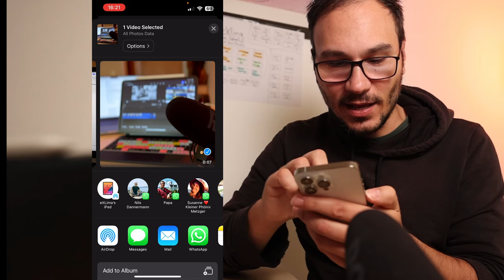How To AirDrop Cinematic Video from iPhone to iPad/Mac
In this video i will show you how you can AirDrop a Cinematic Video from your iPhone to your iPad or Mac without losing the Cinematic Video Settings. This way you can even edit the Cinematic Videos on your iPad. This is a Tutorial on how to transfer cinematic video from iphone to ipad and Mac.

***All Kinds of Cool VFX Packs like the Tuber3 for YouTuber you will find here***

*** Music for YouTubers! Best place is this ***

***Create your Own Online Course with this Plattform here***